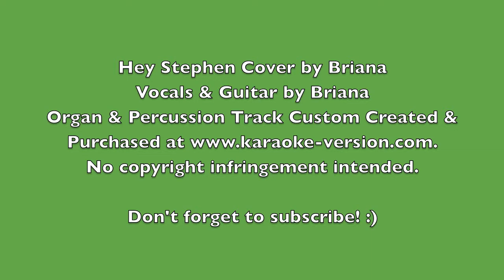Hey Stephen Taylor Swift Cover by Briana Layfield Music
Hi guys! I got this request a while ago but here's my cover of "Hey Stephen" by Taylor Swift! Enjoy!